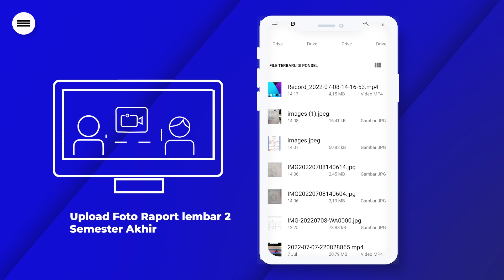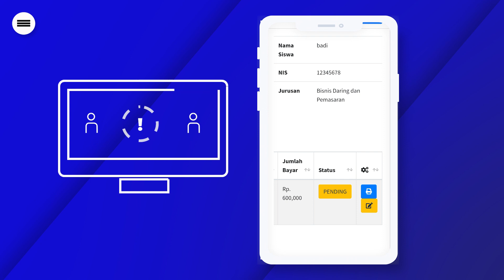Motion Graphic Daftar Ulang SMK BUDI BAKTI CIWIDEY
Tutorial cara Daftar ulang dengan menggunakan motion graphic